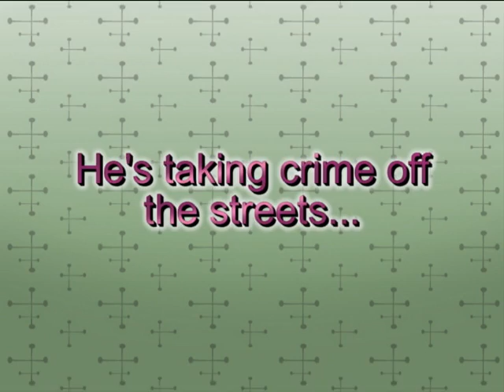The Adventures of Legoman Trailer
Based on my short stories, 'The Adventures of Legoman' concerns the hero Legoman, who must stop his arch nemesis, Brickzo the Clown, from using the gold of Wu-Wa-Pu to create an exploding rubber chicken that will destroy city hall! Will Legoman succeed? Be sure to check out the film when it comes out on April 24, 2009!